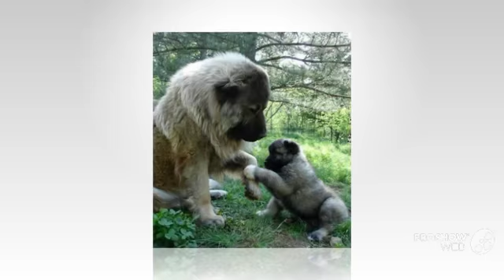Sarplaninac Dog breed